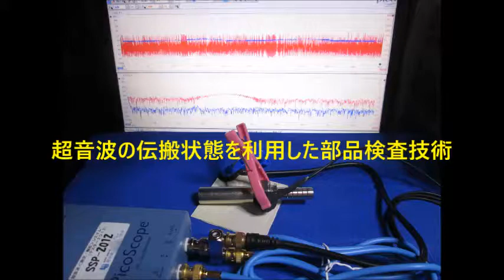‹メガヘルツ›の超音波発振制御技術 ultrasonic-labo